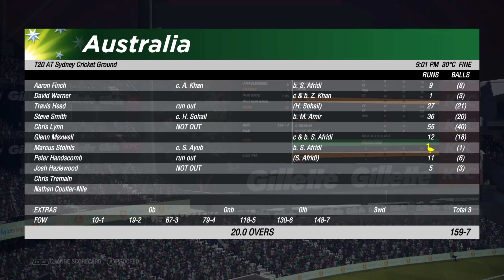😬😨A Nail Biting Match of T20 World Cup Between Pakistan vs Australia 😱 and Fakhar Saves it for Pak.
In this video of cricket 19 game. Match No: 1 between Pakistan vs Australia has been Played in HD 1080P. Lets Grow Together.
About Gaming:
        So viewers this is a gaming based channel strive for both Single Player / Campaign & Multiplayer Games. Every video will be represented in the highest video quality & graphical mode will be played in all Systems i.e. PC, Xbox & Play Station. All old & new version video games will be played both single & Series wise based on the games perspective.
In the End:
Your help is highly appreciated. Thanks. Lets Grow Together Zulfi Bhai Gaming#